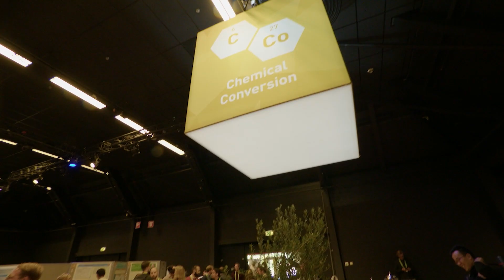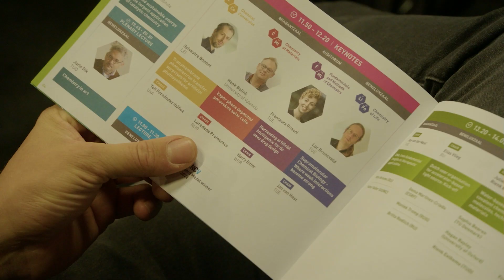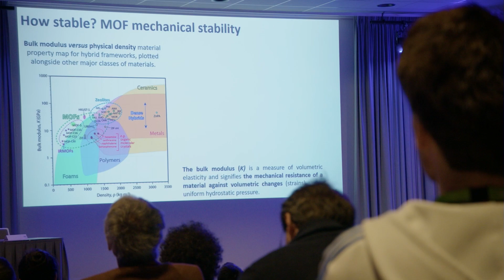NWO CHAINS 2022 aftermovie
NWO CHAINS took place on 21 and 22 September 2022. Over 1300 chemists gathered together in Koningshof in Veldhoven.